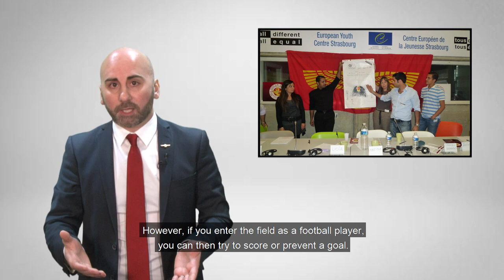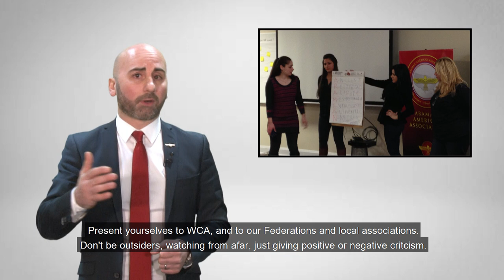Call to the Aramean Youth Worldwide -- by World Council of Arameans (Syriacs)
VIDEO MESSAGE | Call to the Aramean Youth Worldwide! Together, we can organize every kind of activity which you and we both like, and which are much needed for the revival of our people. Join WCA's Youth Academy!

VIDEO | Qrayto li 'Laymutho Suryeyto b-Britho! 'Am hdode kiban mhadrina kul shikil d-hfitutho d-ahna u hatu krohmina, u d-ko luzmi ste lu qyomo du 'amaydan. 'Baru li Madrashto di 'Laymutho du Huyodo Suryoyo Tibeloyo!